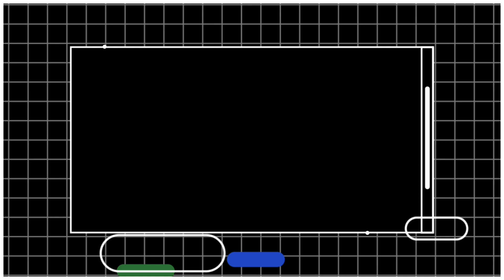Main Raja & Raja Dance 💥Ustad Chandi Charan Mahato 💥Second Pala (2022)💥Kushputul💥Jharkhand.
বিবেকানন্দ বিশাল ছৌ সাগর

विवेकानन्द विशाल छौऊ सागर

Vivekanad Vishal chhou Sagar

Vill :- Kushputul, Po :- Tilla, PS :- Nimdih, Dist :- Seraikella - Kharswan ( Jharkhand ) Pin Code :- 832401.